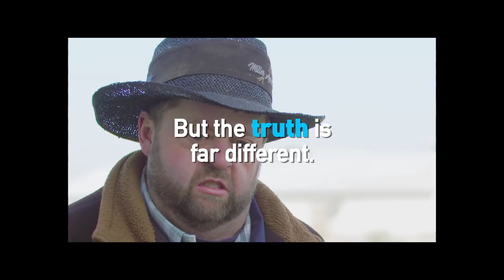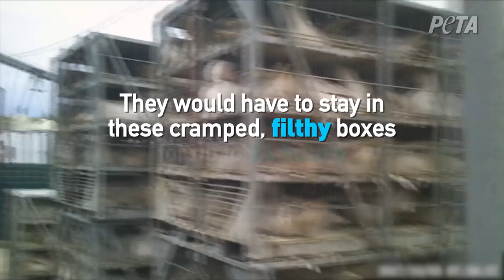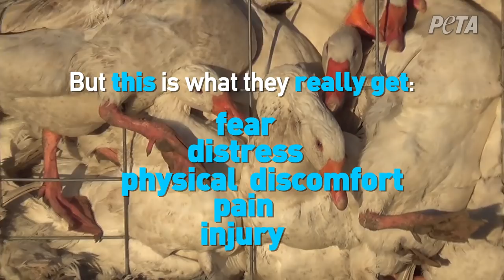Geese Crushed and Suffocated for Canada Goose Jackets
Workers grabbed and carried geese by the neck—often two in each hand.